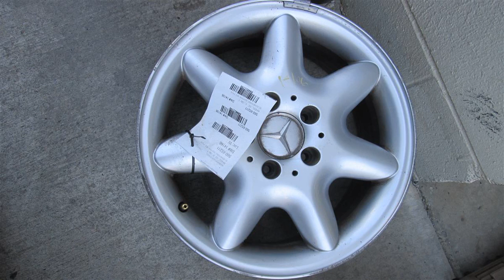2003 Mercedes C240 Wheels / Rim ID 2034010302 203TYPE SEE PICS - mbiparts.com Used OEM Merced... OEM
2003 Mercedes C240 Wheels / Rim ID 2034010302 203TYPE SEE PICS - mbiparts.com OEM
You can buy the product featured in this video by clicking: